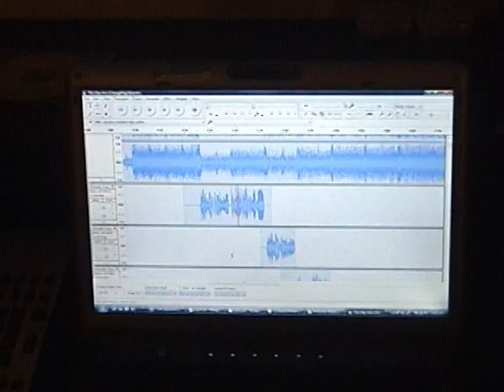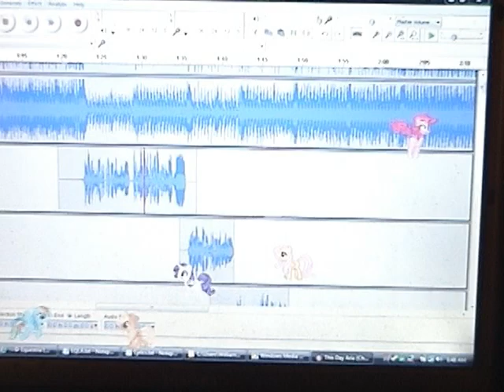EQLA Vlog Part 1: The Night Before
I meant to upload this series of videos sooner but I just didn't get around to it. But god dammit, I got to have SOMETHING to celebrate 350 subs. So here's a vlog of what I shot when I went to Equestria LA, my very first brony convention. So excpect a whole lot of footage of me acting like a complete dork. :P